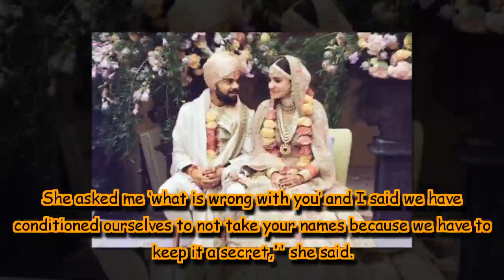Virat Kohli, Anushka Sharma's return gift to wedding guests will amaze you